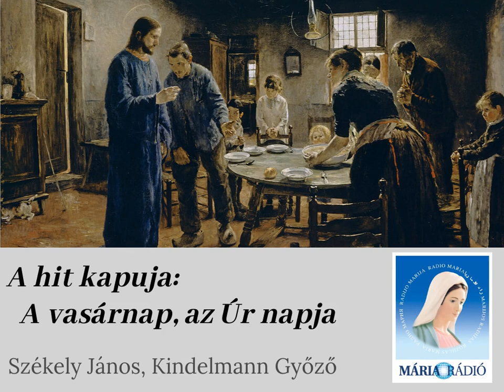A hit kapuja: A vasárnap, az Úr napja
Székely János és Kindelmann Győző műsora. Téma: a vasárnapnak, az Úr napjának ünneplése, megszentelése, mit jelent, hogy parancsolt ünnep, eredete.